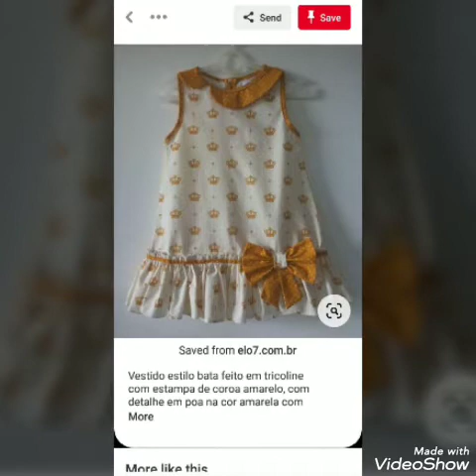Baby girl Letest frok idea's || most beautiful and elegant style